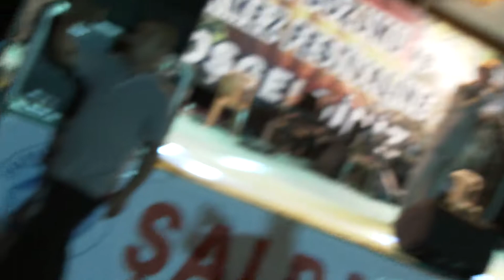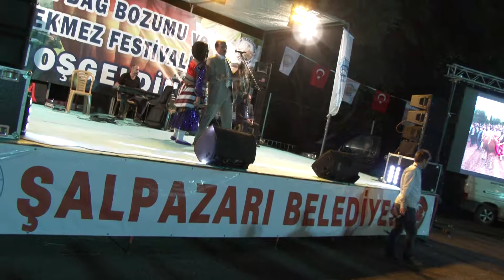SALPAZARI TRABZON KONSERIMIZ